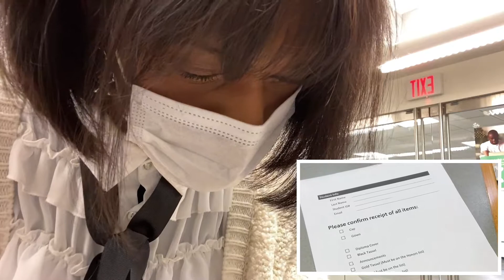Road to Graduation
Peachiest Greetings（╹◡╹）♡ Yosh! I began this channel on 27 August 2018 with the video "A trip to the Campus Bookstore" and a burning desire to document my journey through my Horticulture degree. Well, I have official met the end of my journey through this program and successfully come out on the other end! This video is me going through the process of applying for my degree and certifications, that I will be receiving on 5 June 2021 at the Virtual Graduation. How exciting!